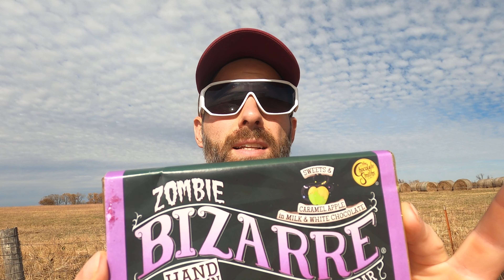The Chocolate Smiths - Zombie Bizarre Chocolate Bar Review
Spooky season is upon us and spooky day is not too far away.

A zombie bar with gummy worms and pop rocks with milk chocolate on one half and the other with caramel apple in white chocolate on the other.

Life do good.

Do try.